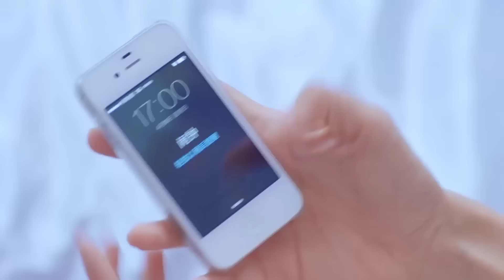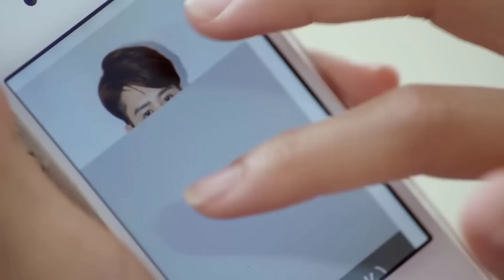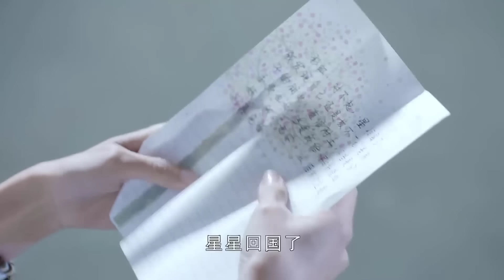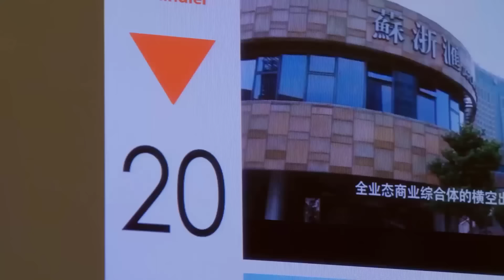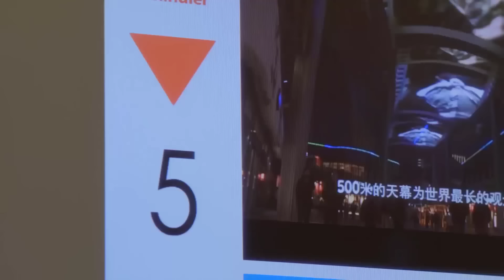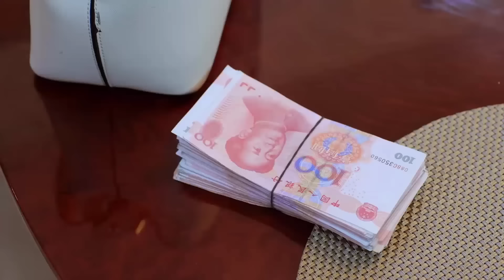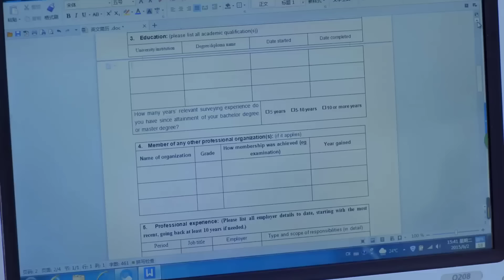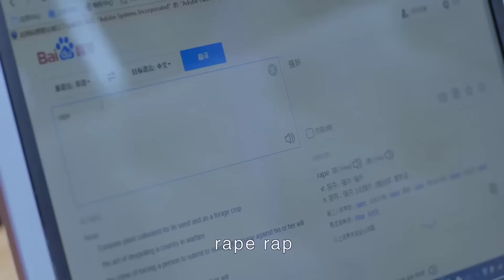KHI TÌNH YÊU GÕ CỬA - Tập 16 | Phim Tình Cảm Lãng Mạn Cực Hay 2021| Huace Croton TV Vietnam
✤ Đạo diễn: Vu Tây Tây
✤ Diễn viên: Hồ Vũ Uy, Trần Ngạn Phi, TAE
✤ Nội dung: KHI TÌNH YÊU GÕ CỬA (HẠNH PHÚC GẶP LẠI CẦU VỒNG) xoay quanh Từ Thái Hồng, một bên mang trong mình trách nhiệm gia đình, một bên ứng phó với chiêu trò tình yêu của ba nam thần, càng bị dồn nén cô càng gan dạ, bước lại ngàn bước để tìm lại tình yêu. Cô tuy không có học vị cao, nhưng tính tình hào sảng, con người cũng rất lương thiện. Sau khi cha cô bỏ đi, Từ Thái Hồng chấp nhận lời hứa hẹn với một người, lại một mình cáng đáng gia đình. Không ngờ vị hôn phu Trương Chính Dũng ( Tae thủ vai ), đi du học trở về thành hôn chưa được hai ngày, lại kiên quyết kết thúc mối quan hệ của hai người. Sau khi trở lại thành người độc thân, Từ Thái Hồng không chỉ mang theo đứa con bị bệnh Khả Lạc ( Thái Dật Dương thủ vai ), mà còn đồng tâm cùng em trai Từ Phong ( Ngô Tuấn Kiệt thủ vai ) gây dựng sự nghiệp, muốn gặp lại người mẹ yêu thương Đại Vân ( Lê Lập thủ vai ) cùng thực hiện ước mơ của riêng mình.Khi mang theo mình cả một gia đình, Từ Thái Hồng về nước tìm lại hồi ức gặp nhà thiết kế Đỗ Phàm ( Hồ Vũ Uy thủ vai ), hai người rơi vào tình yêu. Giữa lúc tình cảm của hai người ngày càng thăng hoa, bỗng xuất hiện bất trắc, khiến Đỗ Phàm và Từ Thái Hồng tiếc nuối từ bỏ đối phương. Vài năm sau, hai người gặp lại, trở thành đối tác, phá vỡ những thành kiến xã hôi, cuối cùng trở về bên nhau.